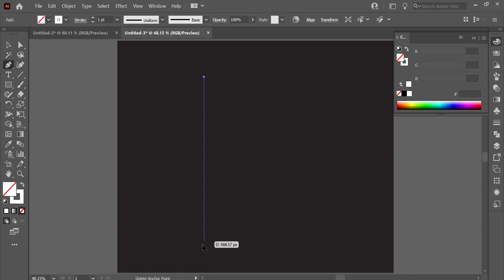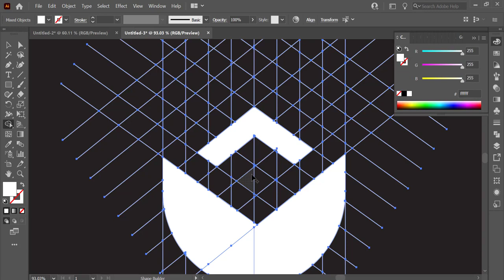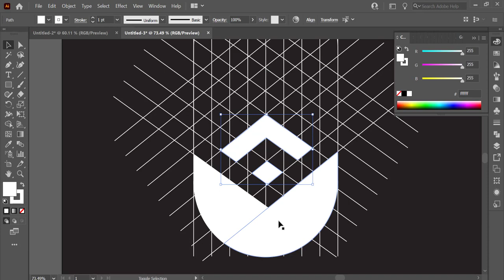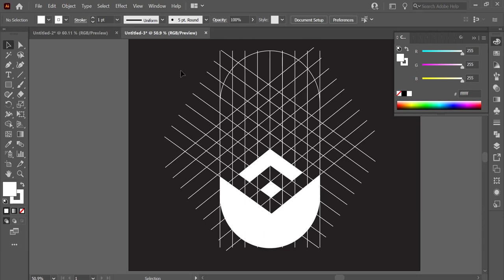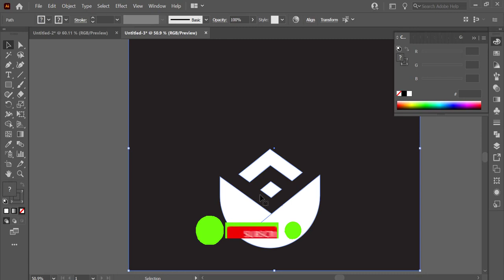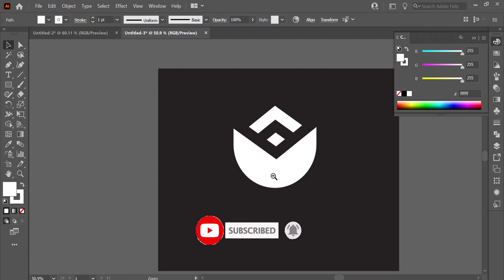How to make flat flower icon in adobe illustrator cc 2021